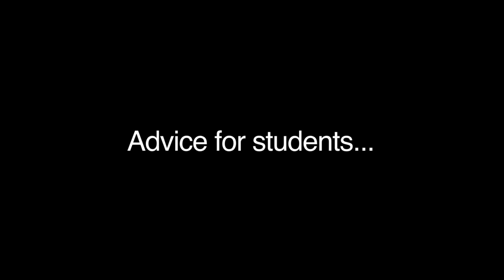Paul Wright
We spoke to Digital Film and Television graduate, Paul Wright who spoke to us about his experience of studying at the Royal Conservatoire and directing his first feature film, 'For Those in Peril'